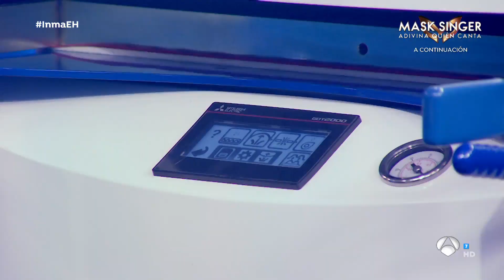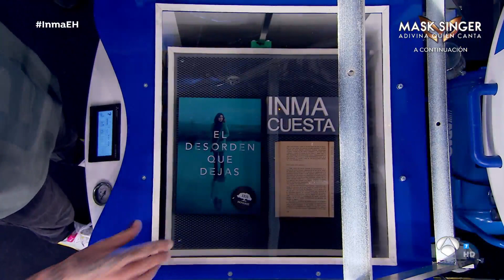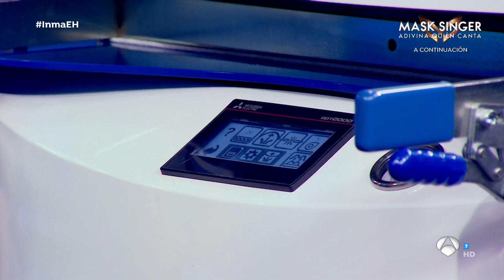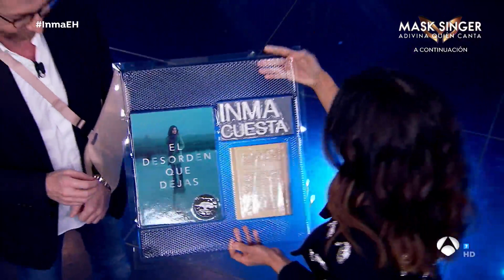Marron enseña a Inma Cuesta la fotocopiadora de objetos en volumen - El Hormiguero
La alta temperatura proporcionada por las resistencias de cuarzo junto al vacío creado por la máquina calientan y dan forma al plástico.